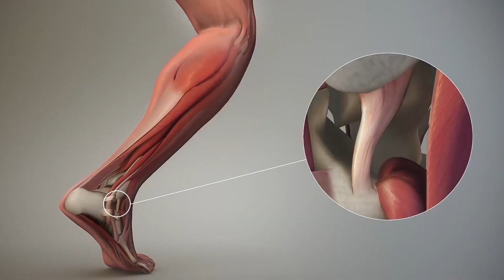ARTIPLUS CLIP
Video realizado para Tulips blue